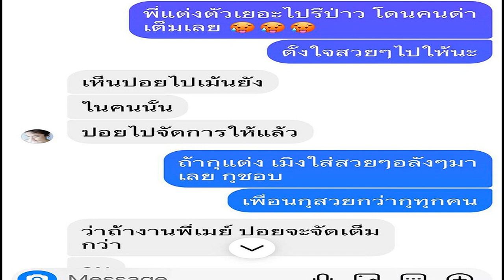เมย์เปิดแชทคุยปอย หลังเจอดราม่าถล่ม สวยแย่งซีนในงานแต่ง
เมย์ พิชญ์นาฏ ต้องออกมาอธิบายหลังเจอ ชาวเน็ตตามแซะสวยแย่งซีนเจ้าสาวหมาดๆ อย่าง ปอย ตรีชฎา ซึ่งเกิดขึ้นหลังจากที่เธอและเหล่านางเอกไปร่วมงานแต่ง
งานนี้เจอคอมเมนต์ถล่ม อาทิ ชุด นึกว่าคุณเมย์ เป็นเจ้าสาวคร่าา , ชุดเด่นฆ่าเจ้าสาวไปเลย อิอิ , ใส่ชุดเด่นกว่าเจ้าสาวอิก นึกว่าเจ้าสาว เองเลย , มองไม่เห็นเจ้าสาวเลย เป็นต้น ซึ่งเธอไม่ปล่อยผ่าน เข้าไปบอกว่า ไม่มีใครเด่นกว่าเจ้าสาว เพราะเจ้าสาวสวยมาก และทุกคนสั่งตัดชุดมาเพื่องานนี้โดยเฉพาะ

ล่าสุดสาว เมย์ พิชญ์นาฎ ได้เปิดเผยแชทที่เธอแชทไปคุยกับสาวปอย โดยเริ่มต้นประโยคอวยพรก่อนที่จะบอกว่า “พี่แต่งตัวเยอะไปรึป่าว โดนคนด่าเต็มเลย ตั้งใจสวยๆ ไปให้นะ” ซึ่ง ปอย ได้ตอบกลับว่า เธอไปตอบคอมเมนต์เหล่านั้นแทนให้แล้ว และถ้าเป็นงานเมย์ เธอก็จะจัดเต็มเช่นกัน เพราะถ้าเมย์แต่งไม่สวยมา ก็แปลว่าไม่ได้รักปอย แต่งสวยเท่าไหร่คือรักมาก และเข้าใจอย่างดีว่า ไม่ง่ายกับการหาเสื้อผ้า หน้าผม
โดยสาวเมย์​ ก็บอกว่า เธอสั่งตัดชุดเป็นเดือนและดีใจที่ปอยชวนไปงาน พร้อมบอกรักกัน เป็นข้อความที่น่ารักระหว่างเพื่อนทั่งสองคน งานนี้ ชาวเน็ตเองก็เข้าใจ และเข้ามาบอกว่า “แต่งตัว ให้เกียรติเจ้าภาพมากค่ะ สวยงาม มาก ทั้งชุด การแต่งหน้า ทรงผม เริ่ดค่ะ
แชท-เมย์